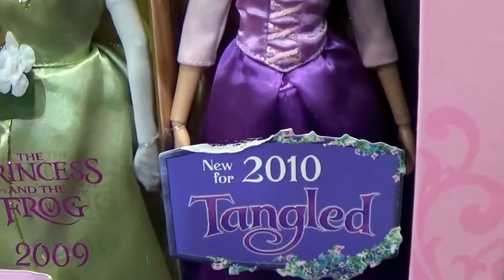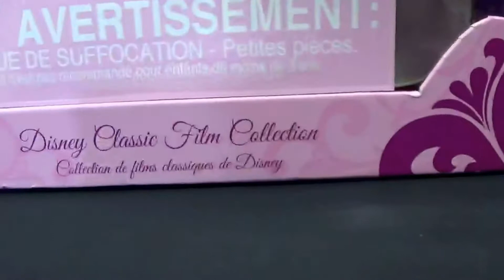Frozen Elsa Anna Visit Disney Princesses Museum Story By Fun Hunter Kids #84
Frozen Elsa Anna Visit Disney Princesses Museum Story by Fun Hunter Kids

Elsa and Anna visit Disney Princesses Museum with ancient Dolls and their Film release dates. Fun story with Elsa, Anna, along with Sofia the First popping up every now and then.